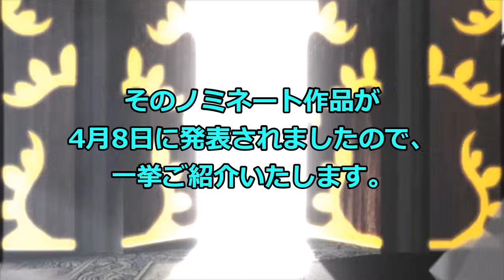2024年 百想芸術大賞 ノミネート作品一挙ご紹介🌟一流韓国スター勢ぞろい🌟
今回は、昨日発表されました第60回百想芸術大賞ノミネート作品を一挙ご紹介いたします。
是非、最後までご視聴くださると嬉しいです💞
また、5月7日に大賞発表がございますので、受賞結果をお知らせさせていただきます。

🌻お勧め動画🌻
○【最新：海外の韓流ファンが選ぶ】韓国イケメン俳優　TOP１５🌟世界に通用する韓流スター1位は誰⁉🌟
○【BS放送】🌟4月から始まる超大作韓国ドラマ14作品+🌟高視聴率ドラマ３作品追加‼🌷イ・ビョンフン監督作品🌷

■フリー素材
pixabay様